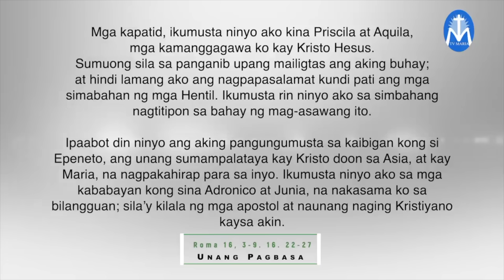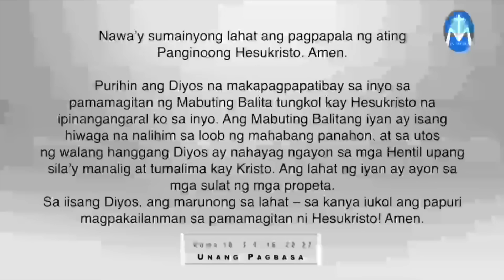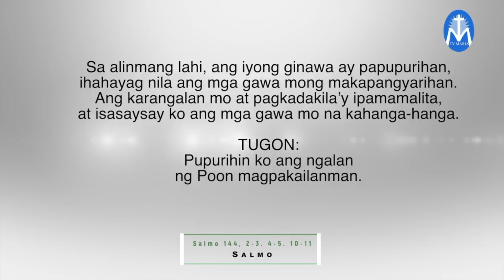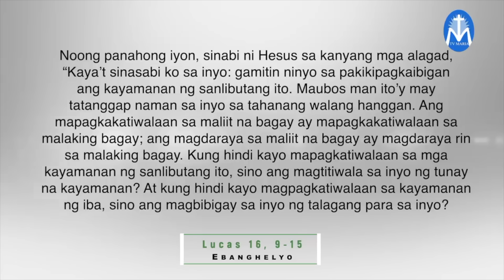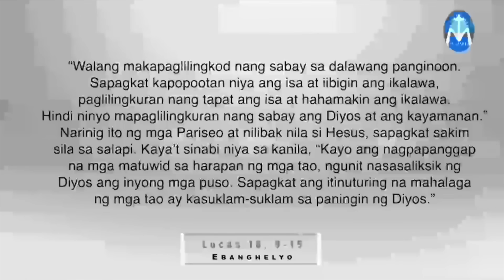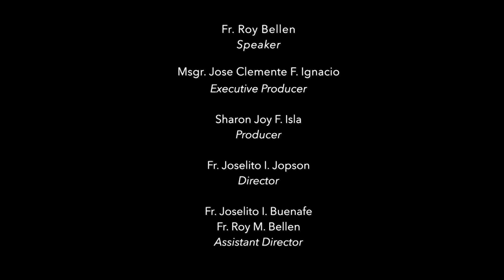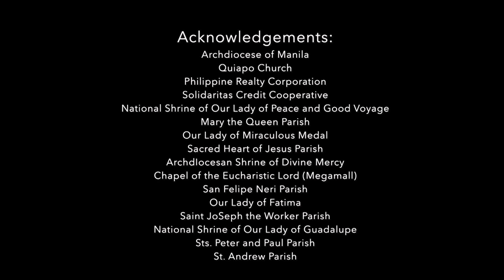Salita ng Diyos, Salita ng Buhay - November 11, 2023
Pakinggan natin ang mga pagbasa at pagninilay para sa araw na Ito, kasama si Fr. Roy Bellen